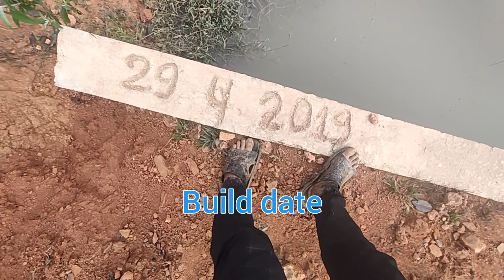see the beautiful farm,walking,nature water,wood bridge crosing the water ไทย,ລາວ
ยีนดีต้อนรับ
welcome.